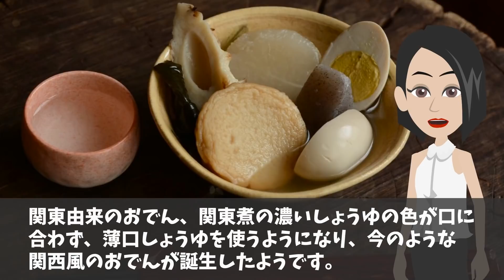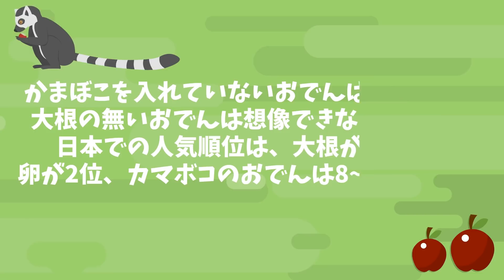【海外の反応】「日本に負けてない！K国おでんの方が美味しい！」おでんを比べてみた結果w【日本のあれこれ】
【海外の反応】K国「絶対にありえない！また加工かよ！」日本の地図を見て区画整理の違いに絶句！！【日本のあれこれ】

【海外の反応】K国「日本の企業はどんどん潰れていく…」世界１００大ブランドを比較して負け惜しみする…【日本のあれこれ】

【海外の反応】K国「味覚の親日はやめれない！」お隣で毎日食べられているモノが日本産と知った結果…【日本のあれこれ】

【海外の反応】K国「BTSの方が上でしょ！！」世界に大きな影響を与えたとわかる一枚の写真に絶句！！【日本のあれこれ】

■フリー素材